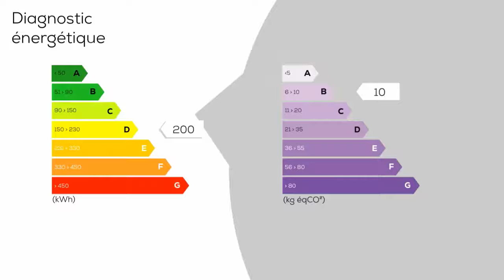A vendre - Maison/villa - VILLENAVE-D'ORNON (33140) - 6 pièces - 111m²